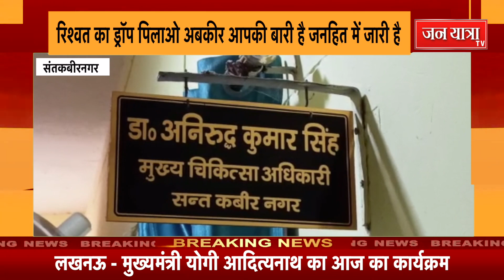रिश्वत का ड्रॉप पिलाओ अबकीर आपकी बारी है जनहित में जारी है...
सरकार ने तमाम लाइलाज बीमारियों जड़ से खत्म करने के लिए ड्रॉप चलाएं लेकिन संतकबीरनगर
अवैध कारोबार के लिए रिश्वत का ड्रॉप सीएमओ कार्यालय चल रहा है, देखिए यह हमारी स्पेशल रिपोर्ट.
Jan Yatra tv channel is the most trusted hindi news channel. Jan Yatra tv covers the latest news in politics, nation, bollywood, world, Entertainment, and sports categories and delivers reliable information across all social media platforms.
|| JAN YATRA TV || NEWS || AAJ KI TAZA KHABAR ||